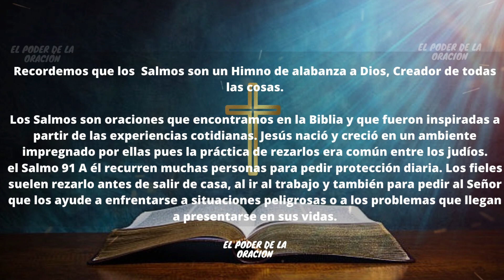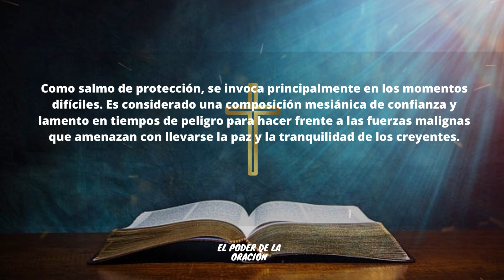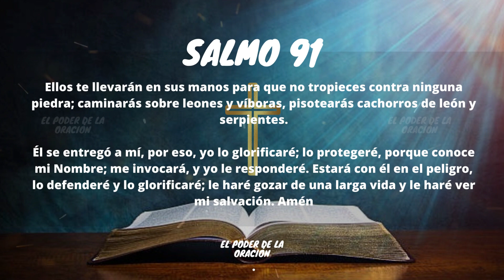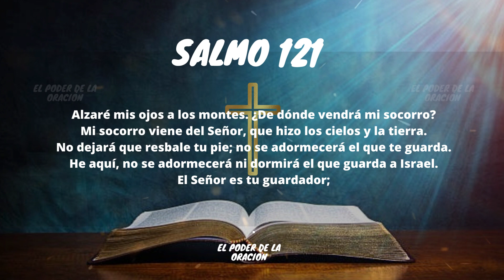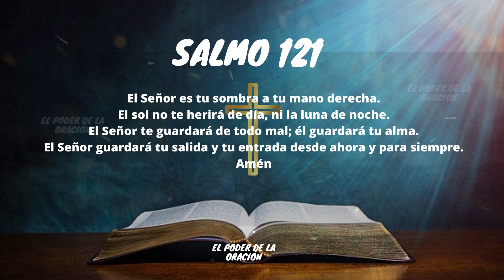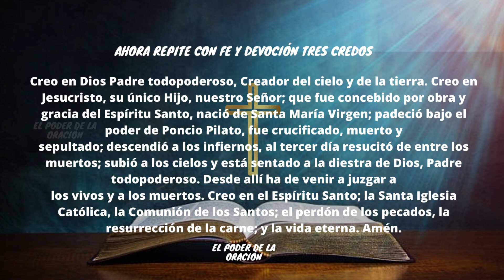SALMOS 91 Y 121 , PARA PEDIR PROTECCIÓN Y AYUDA.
Hoy compartiremos con ustedes la poderosa Oración de los Salmos 91 y 121, PARA PEDIR PROTECCIÓN Y AYUDA

tags .
salmo 91
salmo 91 oracion poderosa
salmo 91 hablado
oracion poderosa
oraciones poderosas
salmos
salmos poderosos
salmos 91
salmos para dormir
salmo 91 catolico
oracion salmo 91
oraciones milagrosas
salmos de la biblia
oracion para dormir
salmo para dormir
dios
oracion de la noche
oracion salmo 121
salmos 91 y 121
salmo 121
salmo 121 hablado
la oracion mas poderoso salmo 121
salmo 121 oracion poderosa
hoy
salmo para dormir en paz me acostare
oracion para la protecion
oracion de proteccion
oraciones
La oración más poderosa: Salmo 121
Salmo 121 La oración más poderosa
Salmo 91 Oración Poderosa
😇SALMO 91 la ORACIÓN más PODEROSA
ORACIÓN PODEROSA SALMO 91